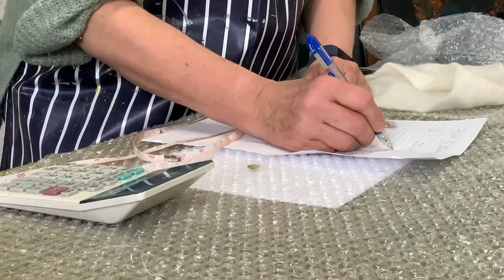EXCLUSIVE extract from the 'Transfer Printing onto Felt' online course – Pre-print Circular Vase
A full lesson from the course, demonstrating how to create a felt vase cover incorporating a circular printed patterned fabric.